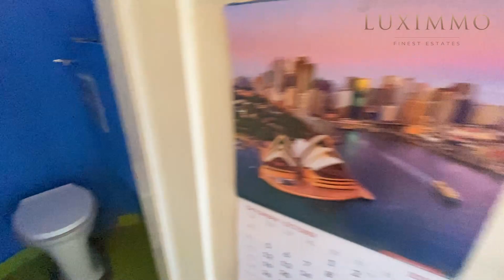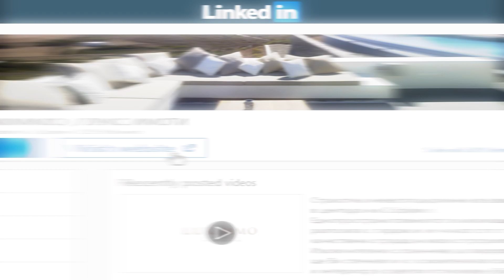Артистично жилище до Орлов мост